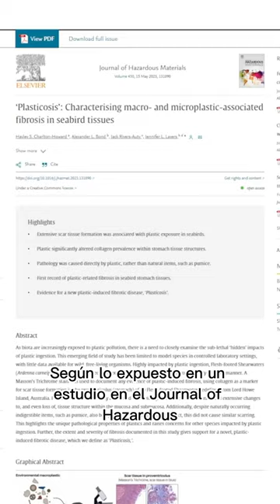Primera Enfermedad Causada por Plástico